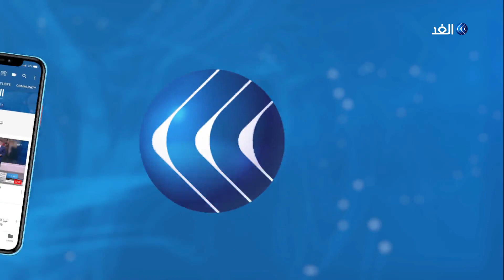بالجماجم والورود .. كيف يحتفل المكسيكيون بيوم الموتى؟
احتفاء بذكرى الأجداد والأسلاف، يحيي المكسيكيون ما يعرف بيوم_الموتى السنوي. ويتوجه المواطنون إلى المقابر في أنحاء البلاد، حيث يتشاركون الطعام والصلاة واسترجاع ذكريات أحبائهم الموتى... المزيد من التفاصيل عبر التقرير المصور.